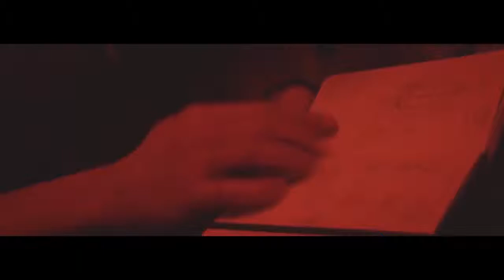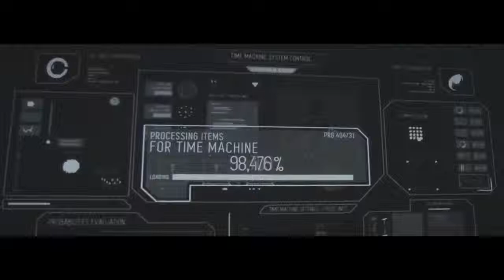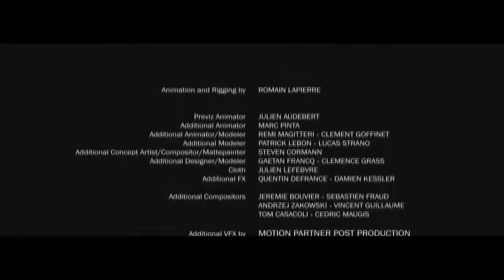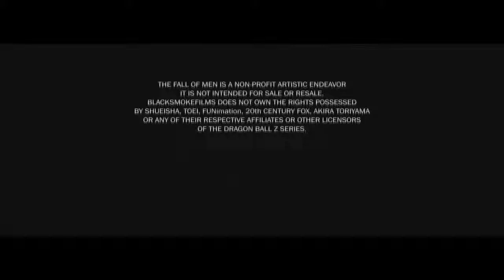DRAGON BALL Z#LA CAIDA DEL HOMBRE # PELICULA COMPLETA 2019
imagenes  de dibujos de tatuajes diferentes  puede ser elegir un tatuaje para el cuerpo y lucirlo